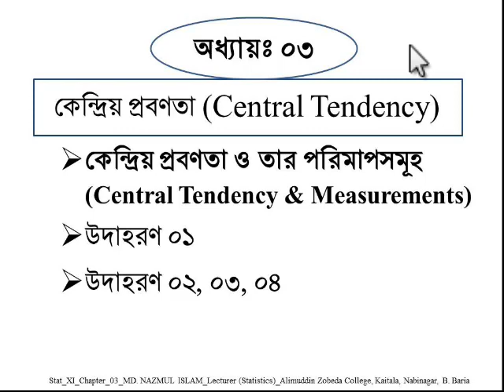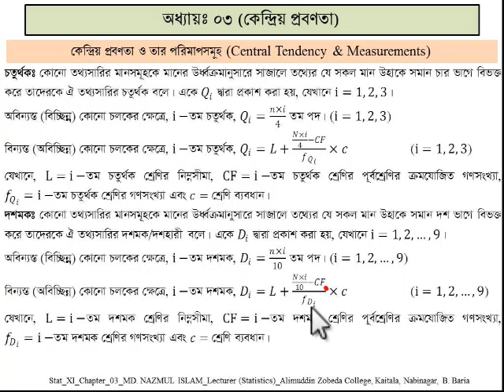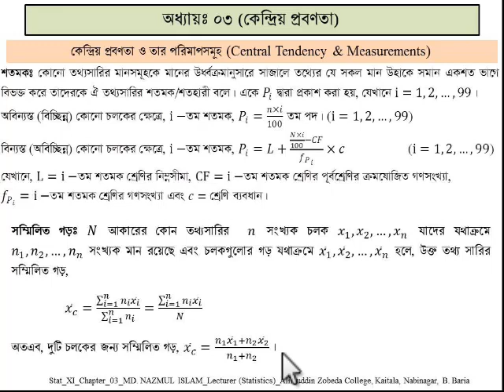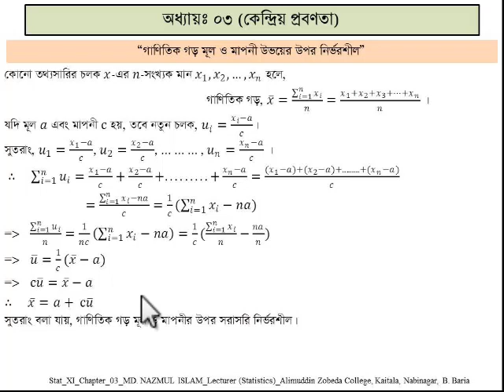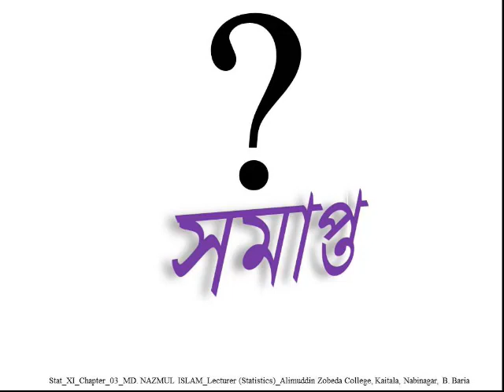Description of Central Tendency & It's Measures HSC_Statistics_1st_Chap03_Lec01_Nazmul_AZC